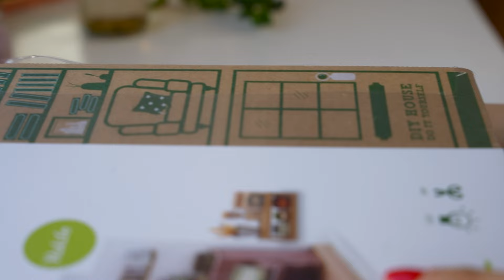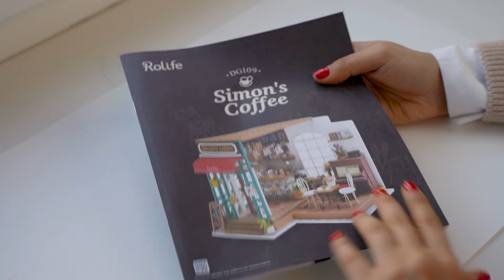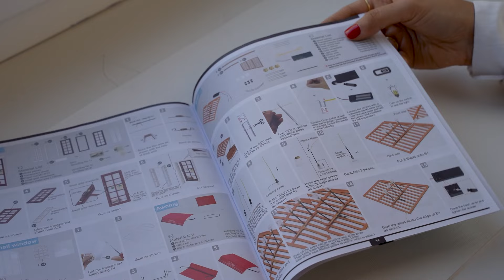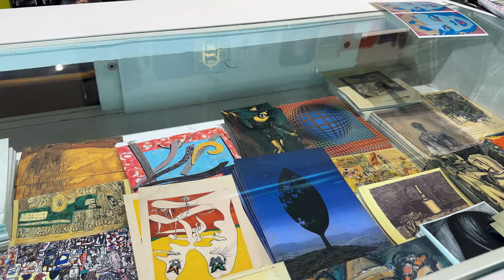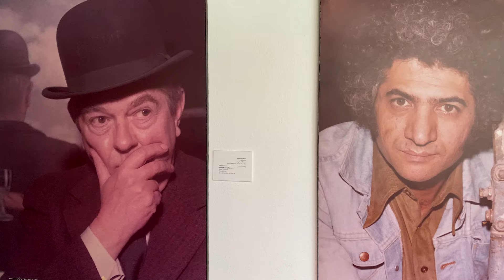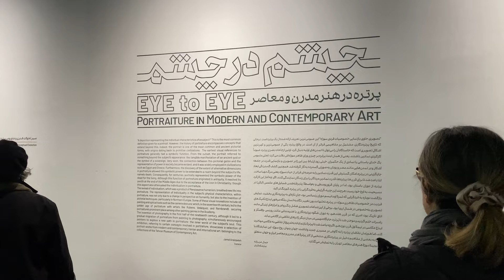وقتی حالم خوب نیست این کارا حالمو عوض میکنه!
سلام به همگیتون :)
بعضی روزها میشه که هر کدوم از ما انرژیمون پایینه و دست و دلمون به هیچ کاری نمیره. امروز روز من بود!! تصمیم گرفتم این ویدیو رو ضبط کنم که با من همراه باشید ببینید من اینجور موقع ها چه کارهایی میکنم برای بهتر شدن حالم شاید به این هوا حال و هوای شما هم عوض شد :)
امیدوارم که دوست داشته باشید.

به تاریخ ۱۱ آذر ۱۴۰۳
مقدمه: 00:00
صحبت های اولیه: 00:23
جعبه گشایی پازل: 02:30
ساخت پازل: 04:35
راه دوم: 06:20
موزه هنرهای معاصر: 07:33
خیابونای تهران: 14:41
صحبت پایانی: 16:16
من شیرین میرخان هستم :)
یه دختر هنرمند که عاشق نقاشی و کارای هنری و خلق کردنه :)
برای همین هم تصمیم گرفتم هر چیزهایی که در زمینه هنر و نقاشی بلدم رو اینجا به اشتراک بذارم تا بقیه هم بتونن استفاده کنن :)
آموزش نقاشی، تابلوهای دکوراتیو، نقاشی اکرلیک، کارهای هنری، آموزش ساخت ظروف دکوراتیو، ساخت ظروف بتنی و خیلی چیزهای دیگه رو میتونید در کانال من ببینید :)
امیدوارم که براتون مفید باشه
 ممنون میشم که لایک و سابسکرایب کنید و برای دوستاتون هم بفرستین :)